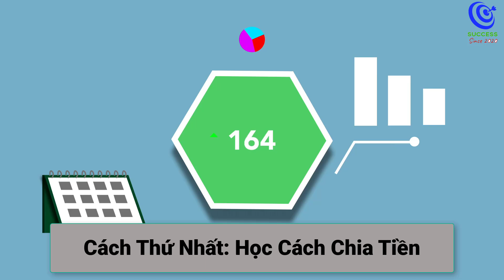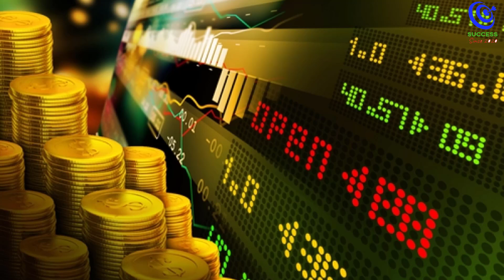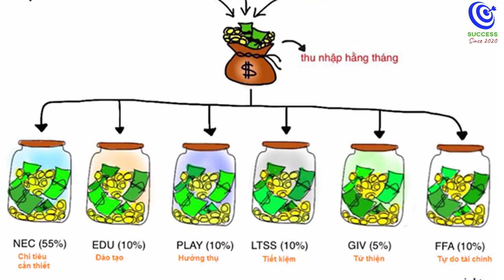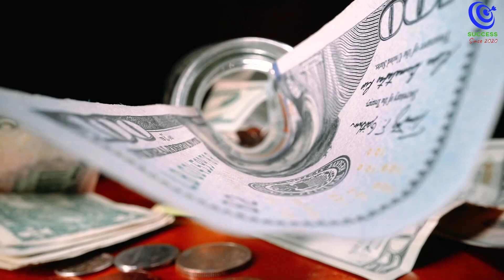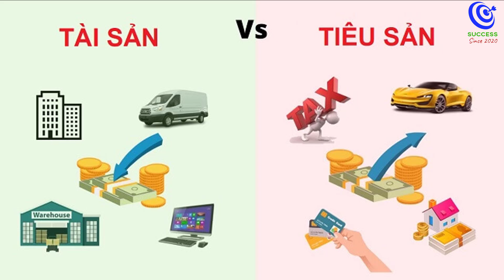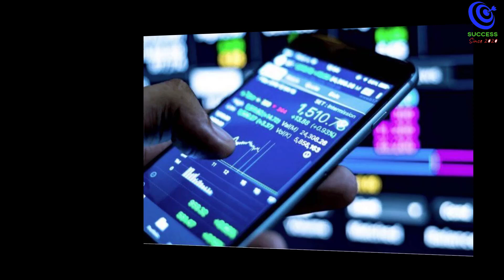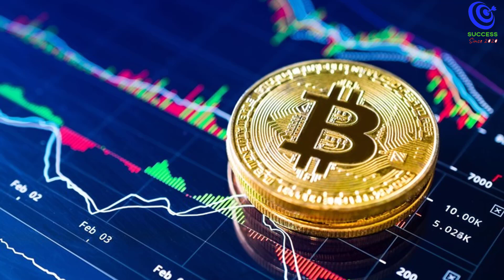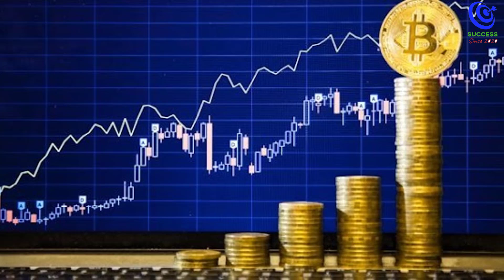7 cách kiếm tiền không cần vốn của người giàu - người nghèo phải biết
7 Cách Kiếm Tiền Không Cần Vốn Của Người Giàu - Người Nghèo Phải Biết!

Ủng hộ kênh theo số TK:  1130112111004 Ngân hàng Quân Đội (MB)

Trong thế giới ngày nay, nhiều người vẫn lầm tưởng rằng để làm giàu cần phải có vốn lớn hoặc phải dựa vào những phương pháp không chính đáng. Nhưng thực tế, bí mật của những người thành công không phải là cướp bóc hay lừa đảo; đó là sự thông minh, sáng tạo và biết cách tận dụng mọi cơ hội.
Hôm nay, chúng ta sẽ cùng nhau khám phá 7 chiêu thức làm giàu "không cần vốn" mà giới nhà giàu đã sử dụng để xây dựng và nhân lên tài sản của họ. Những chiêu thức này không chỉ đơn giản là những mẹo nhỏ, mà chúng là những chiến lược đã được thử nghiệm, tinh chỉnh, và chứng minh hiệu quả thông qua nhiều năm kinh nghiệm và thực tiễn.

7 chiêu thức của người giàu
Cách Thứ Nhất: Học Cách Chia Tiền
Cách Thứ Hai: Học Cách Vay Tiền
Cách Thứ Ba: Phát Triển Kinh Doanh Từ Số Vốn Nhỏ
Cách Thứ Tư: Bán Sản Phẩm Không Thể Bán Được
Cách Thứ Năm: Tận Dụng Khả Năng Đòn Bẩy
Cách Thứ Sáu: Tìm Cơ Hội Trong Những Thách Thức
Cách Thứ Bảy: Xây Dựng Một Tầm Nhìn Lớn

Bạn có bao giờ tự hỏi tại sao người giàu lại có thể kiếm tiền dễ dàng mà không cần vốn? Trong video này, chúng tôi sẽ chia sẻ với bạn 7 bí quyết cực kỳ hiệu quả mà người giàu đã áp dụng để gia tăng tài sản mà không cần phải bỏ ra một đồng vốn nào. Những chiến lược này không chỉ giúp bạn tạo ra thu nhập thụ động, mà còn giúp bạn thay đổi tư duy và tận dụng cơ hội xung quanh để làm giàu một cách thông minh.

Hãy xem ngay để khám phá những cách thức mà người giàu sử dụng, và biến nó thành vũ khí của riêng bạn trên con đường trở thành một người giàu có! 💪